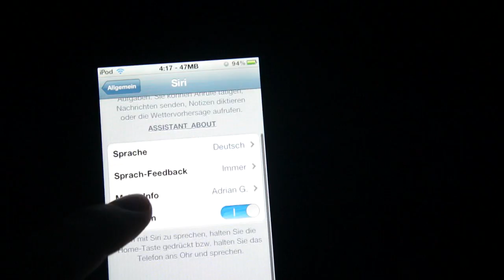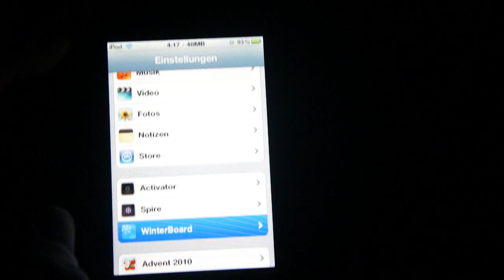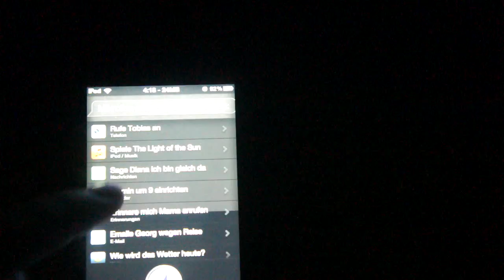Spire - Siri für iPhone 4 + iPod touch 4g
Name: Spire

In Cydia verfügbar ;)